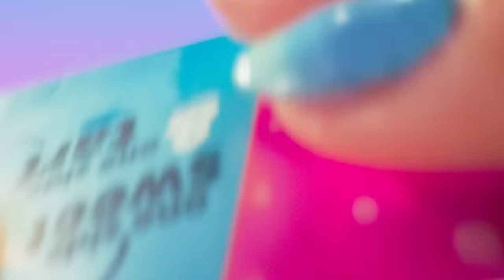SweeTARTS | Dare to Combine | Gummies Fruity Splitz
When you combine sweet AND tart, you get a gummy candy with a side that smiles and a side that bites. That’s the new SweeTARTS Gummies Fruity Splitz. Dare to Combine.